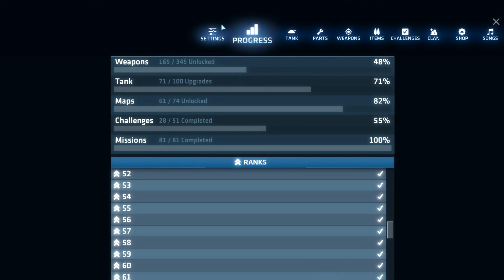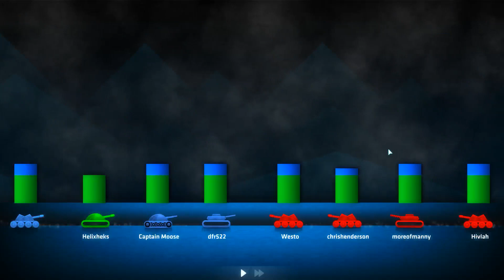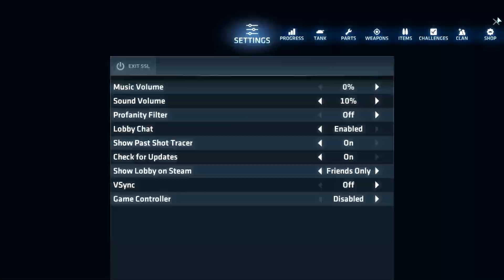ShellShock Live Episode 141 Thanks!!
Try Amazon Prime Free
Partner with curse if you receive 8k+ views per month.